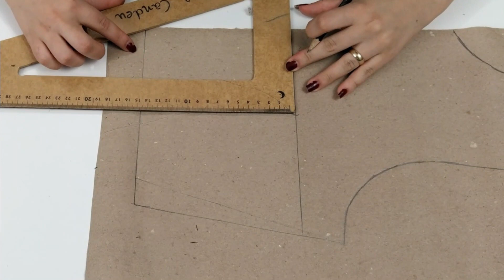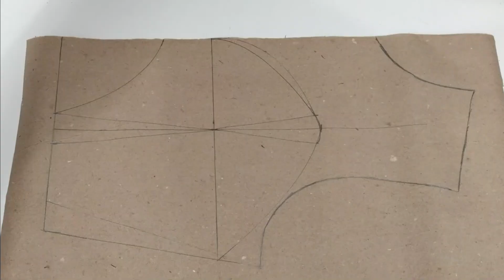Tutorial - Vestido Pin-Up - Modelagem e costura | Suelen Candeu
Hey pessoinhas, tudo bem com vocês? Hoje vim ensinar a modelagem desse vestido lindo que foi inspirado nas famosas pin-up ^^

SNAP: suelencandeu